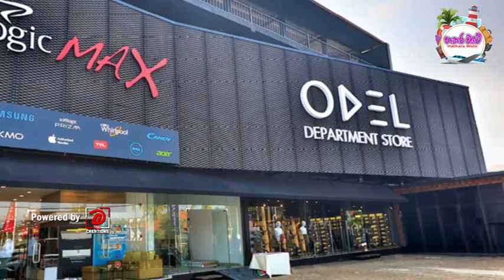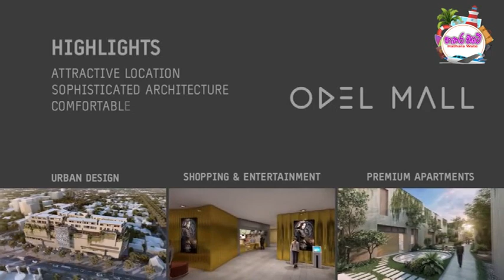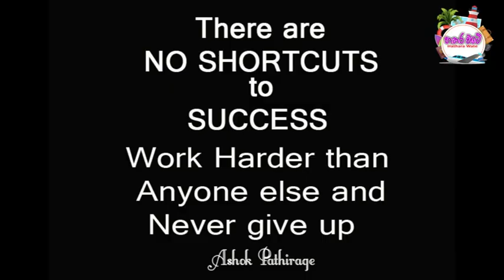Softlogic Chairman- Ashok Pathirage with Hatharawate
Hatharawate  02 Episode